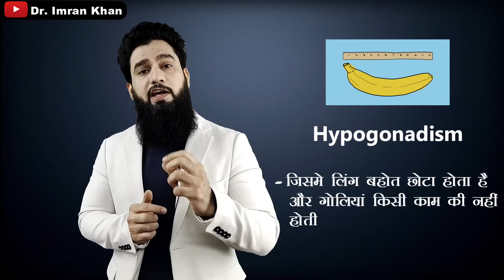Questions & Answers On Sexual Disorders In 2022 | सेक्स से जुड़े सवाल और जवाब | Dr. Imran Khan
In this Video, Dr. Imran Khan will address some questions about sexual disorders like :- Erectile dysfunction, Masturbation, Nightfall, Penis Enlargement, Premature ejaculation, Precum ( चिपचिपा पानी  ).

इस वीडियो  में डॉ इमरान खान सेक्स समस्याओं से सम्बंधित कुछ सवालो के जवाब देंगे जो आपके मन के सब शक दूर कर देंगे ।

चिपचिपे पानी की समस्या को समझने के लिए ये वीडियो देखें :-

𝗗𝗿 𝗜𝗺𝗿𝗮𝗻 𝗞𝗵𝗮𝗻 is an eminent sexologist, counsellor, public speaker and also the founder of 𝗗𝗿 𝗜𝗺𝗿𝗮𝗻 𝗛𝗲𝗿𝗯𝗮𝗹 𝗦𝗲𝘅𝗼𝗹𝗼𝗴𝘆 𝗖𝗲𝗻𝘁𝗿𝗲 i.e based in Delhi NCR.

𝗗𝗿 𝗜𝗺𝗿𝗮𝗻 𝗸𝗵𝗮𝗻 is a magnificent communicator, result oriented person, holding upon 13 yrs experience. A high degree of expertise in sexual disorders, providing treatment based on Unani/Ayurveda abreast with modern science. He provides his patients with the most prominent and authentic information about sexual disorders and also Helps to deal with common mental issues. He attained vast number of satisfied patients around the globe..

𝗗𝗿 𝗜𝗺𝗿𝗮𝗻 𝗛𝗲𝗿𝗯𝗮𝗹 𝗦𝗲𝘅𝗼𝗹𝗼𝗴𝘆 𝗖𝗲𝗻𝘁𝗿𝗲